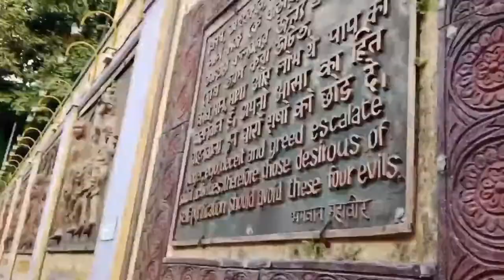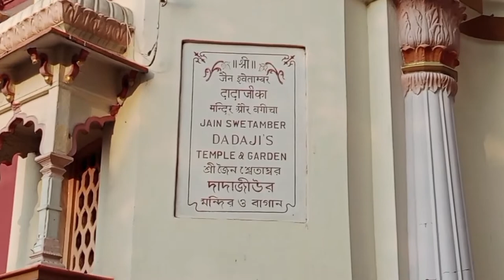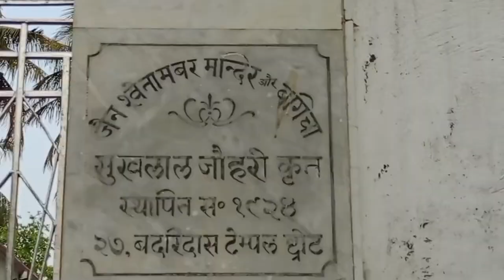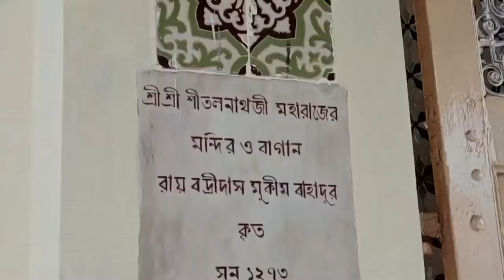Pareshnath Jain Temple-Kolkata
kolkata pareshnath jainno Temple,
 Sobhabager matro station, gouri bari alakay badrinath temple street, abosthito
4 temple, 1.Chandraprobhuji Temple
                  2.Dadabari, Kushalji Temple
                  3.Mahabir Swami mondir
                  4.Sitalnathji Temple